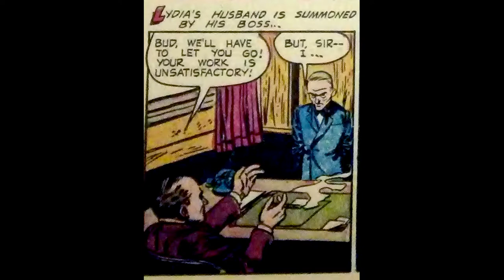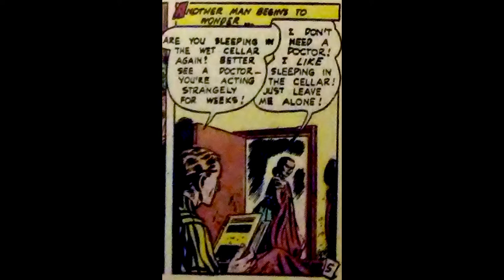Serpent of Doom - Horror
When Lydia becomes a priestess to Seth, god of life and after-death, she finds more than she could have ever bargained for!

This is a dramatic reading of an old pre-code horror comic called "Serpent of Doom". It was first published in 1953 as part of Adventures into Darkness #12.